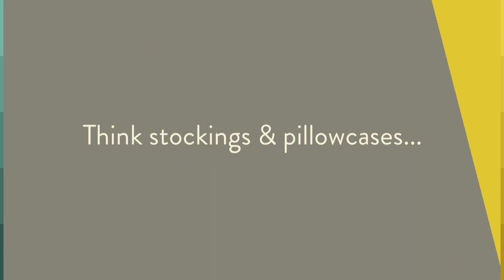Christmas in Cloth 2014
Just a small peek at the many Christmas fabrics we have IN STORE for your right now at A Nimble Thimble - get them while supplies last!